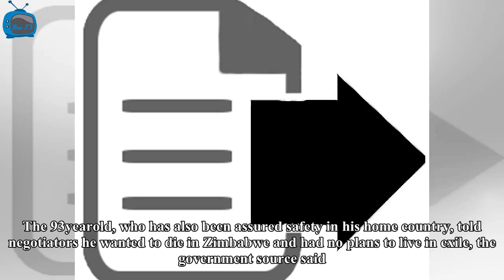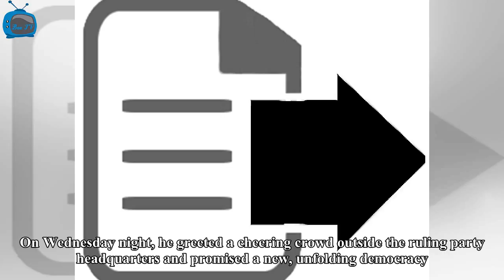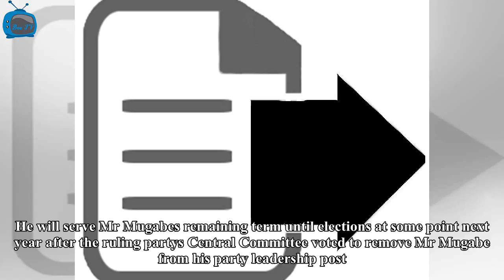Box TV - Robert mugabe granted immunity from prosecution in zimbabwe